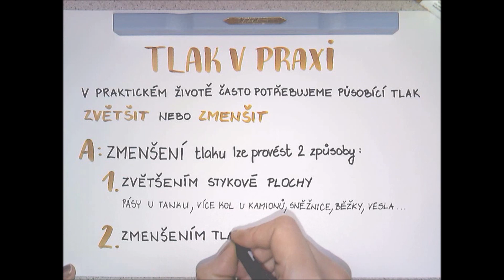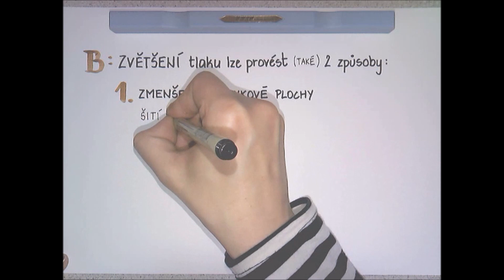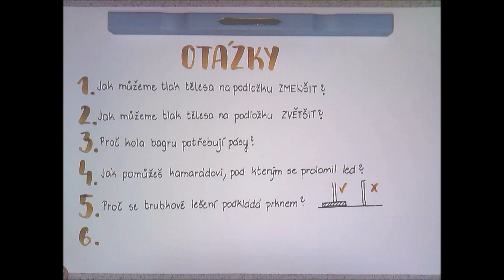Tlak v praxi